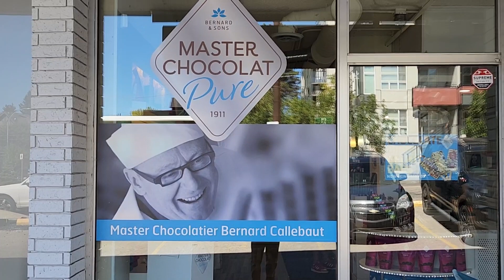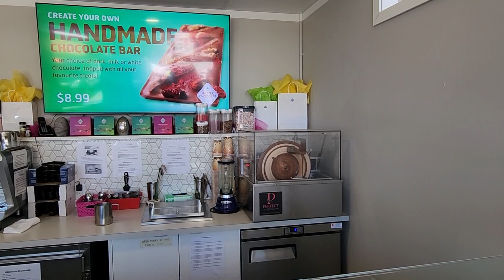Calgary: "Master Chocolat" "Marda Loop" Calgary Alberta Canada - August 2023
Bernard Callebaut